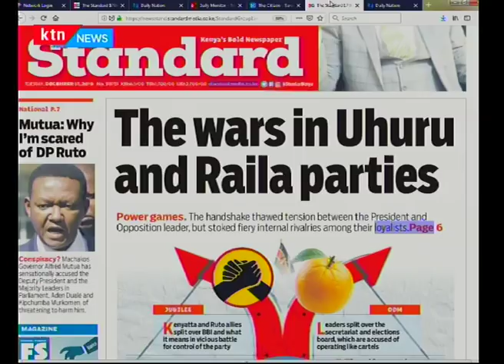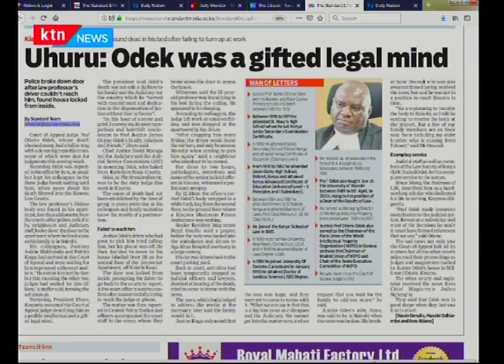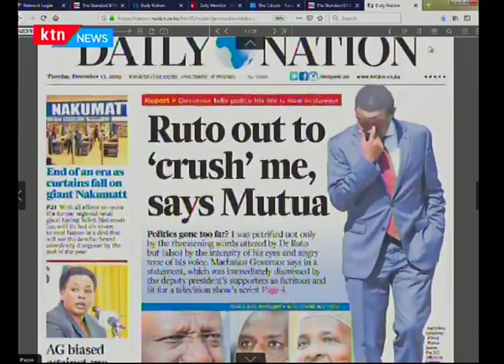The Wars in Uhuru and Raila Parties | Press Review